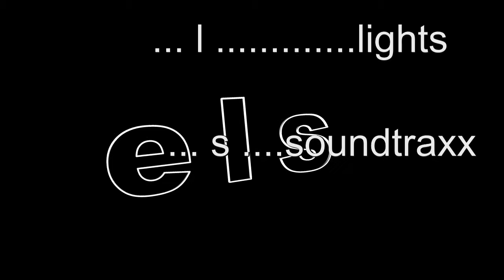Motorensounds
Konzert der alte Motoren